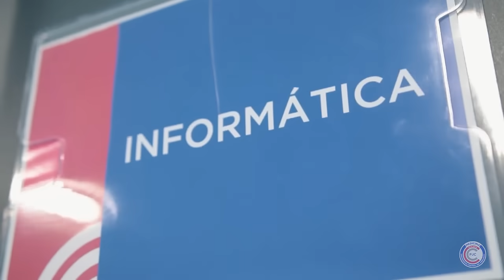#01 -MEDICINAUCP - Universidad Central Del Paraguay - Centro Técnologico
Quer conhecer melhor nossa instituição? agora você só pode ver um vídeo que mostra um pouco da nossa instituição, mostrando todos os nossos benefícios para você.

Nossa escola possui uma estrutura preparada para atender um grande número de alunos, com equipes de qualidade para que os alunos tenham uma melhor qualidade durante sua formação!

Nossa equipe está preparada para melhor lhe atender, você pode se matricular pelo nosso WhatsApp